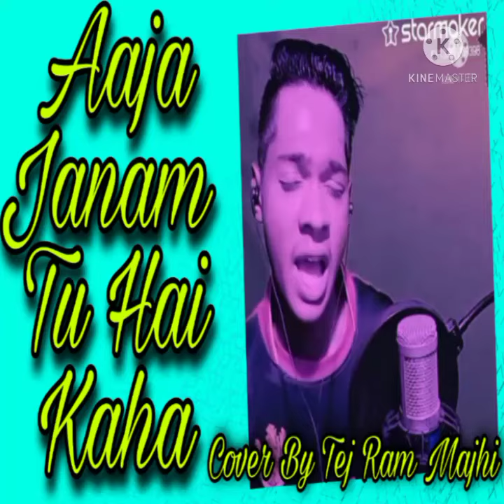NEW || AAJ JANAM TU HAI KAHA || 2021 || TEJ RAM MAJHI || COVER BY TEJ RAM MAJHI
Cover Credits:

ଇ  ଗୀତ ଓ ଟା ପୁରାପୁରି ମନଗଢନ୍ ଆଏ , ଆମେ କେନସି ବ୍ୟକ୍ତିବିଶେଷ୍ ଅନୁଷ୍ଠାନ୍ କି ଜାତି ଧର୍ମ କେ ଆକ୍ଷେପ୍ କରି କି ଇ ଭିଡ଼ିଓ ତିଆରି ନାଇ କରି । ଇଥିର୍ ସବୁ ଚରିତ୍ର କାଳ୍ପନିକ୍ ଆନ୍ । କାହାରିର୍ ମନଭାବ୍ କେ ଆଘତ୍ କରବାର୍ ଆମର୍ ଉଦେଶ୍ୟ ନୁହେଁ । ଏଇ ଗୀତ ଟା ଖାଲି ମନୋରଞ୍ଜନ ଉଦେଶ୍ୟ ରେ କରା ଯାଇଛେ । ଜୟ ମା ସମଲେଇ ଜୟ ମହାକାଳ୍ ଭାରତ ମାତା କି ଜୟ ଜୟ ହିନ୍ଦ 🇮🇳🇮🇳🇮🇳 ☎️Contactno➖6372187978 ➖ Tej Ram Majhi
 Baby 💬 Singing ➖
Singer By ➖Tej Ram Majhi
Language➖Samblpuri .Odia . Hindi . Nagpuri
 📽 ✂ Editing ➖ Tej Ram Majhi🌈